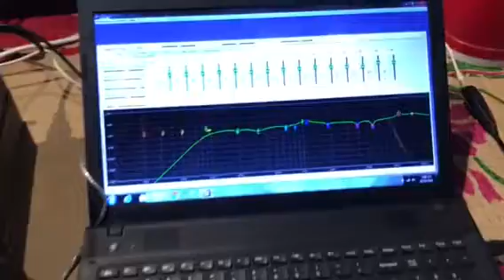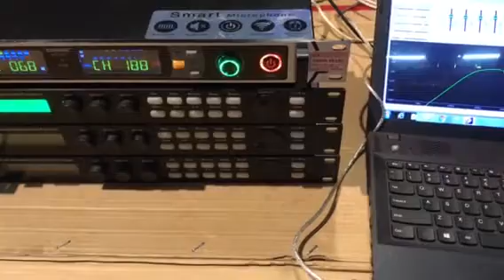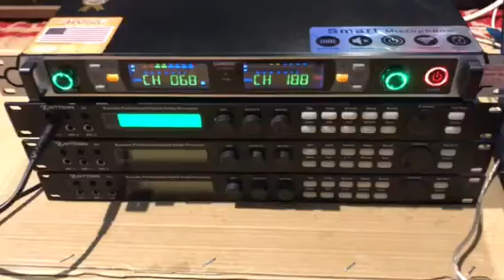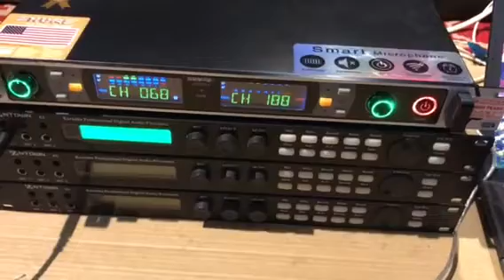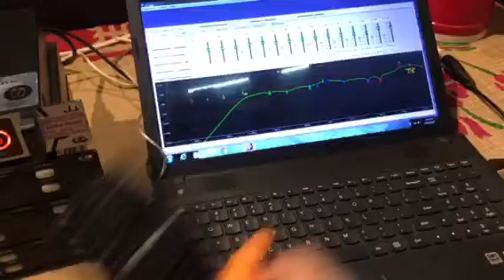Vang Số K5 . Hàng bãi xịn về nhiều tại 💥 Chinh Trang - AudioHD 👉 QL/38 - Cẩm Hưng - Cẩm Giàng - H